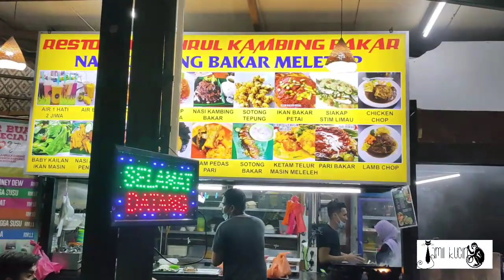Going Out With Shaki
cruising with jk shaki